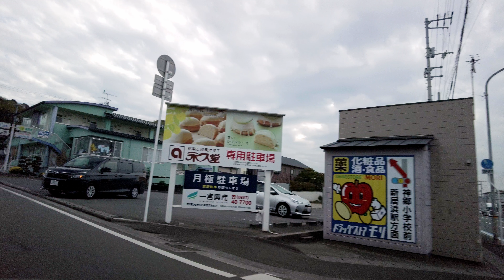四国道路図鑑予告#151 この道路はどこかな？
近日公開予定の動画の予告です。

本編公開後に、ここに動画リンクを貼ります。

どこの路線か当ててみて下さい。

現在、路線説明作成中です。
この路線について、知りたいことやとっておきの情報があれば、是非、お教え下さい。

本編公開前にコメントをくださる場合は、具体的な路線名や場所をあげず、路線に纏わるエピソード等を書いて頂けるとレスも付けやすく有難いです。

撮影機:DJI Pocket 2